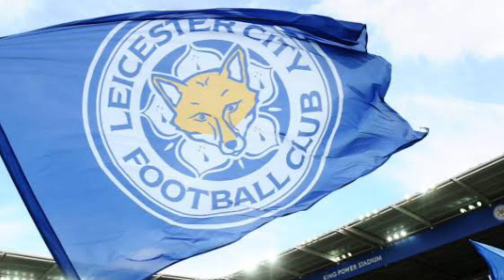สรุปข่าวเลสเตอร์ 7/8/64(รอบบ่าย) จิ้งจอก เล็ง คริส ริชาร์ด เสริมหลัง/ติเลอมันส์ กร้าว พาทีมคว้าแชมป์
"จิ้งจอก" เล็ง คริส ริชาร์ด ปราการหลังเสือใต้
"ติเลอมันส์" กร้าว พาทีมคว้าแชมป์วันนี้